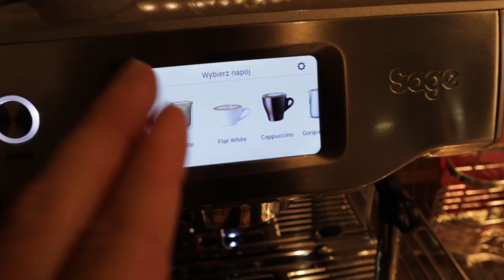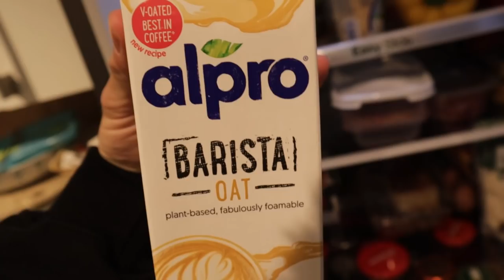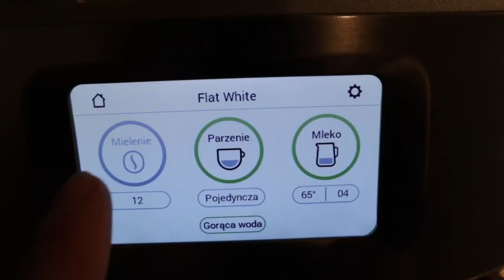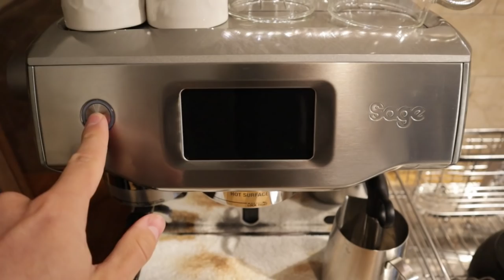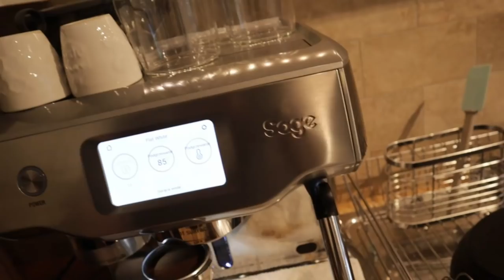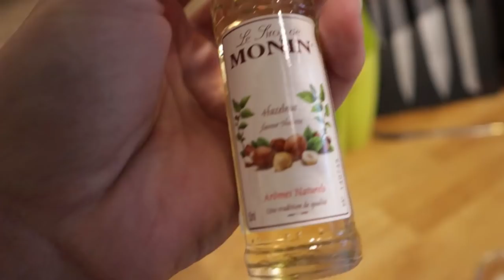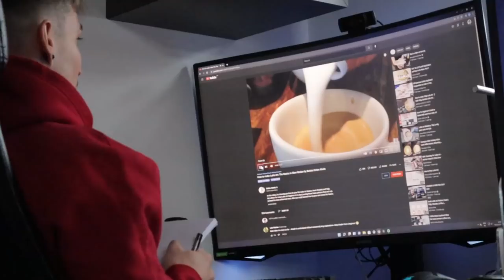Becoming a Barista (Bartista) - EP 1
Ello!

Finally I started this series lol! Probably going to regret it soon as I hate doing stuff I haven't done before :p

Let me know what you think of the editing as stuff also, is it too slow too fast? music, no music? Please let me know as I want to make it as enjayable to watch as possible!

Here is the Bucket list! (BTW any new suggestions are more than welcome in the comments! :D)

Sky Diving
Karaoke
Baking Cake
Pottery Class
Horse Riding
Break a world record
Bungee Jump
Learn to play an instrument
Make Fajitas
Charity Shop Haul
Write a Song
Take up Golf
Ice Skating
Milk a Cow (animal not ur mum)
Hot air Balloon
Go to iceland (remember restrictions n that)
Wood Work
+ anything else anyone has suggested in the comments

Please take it easy hahaha